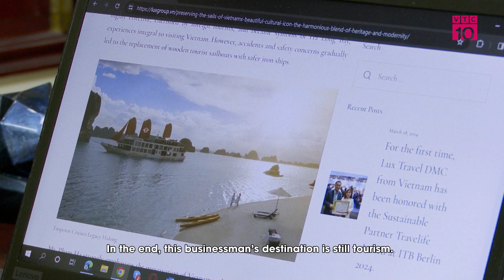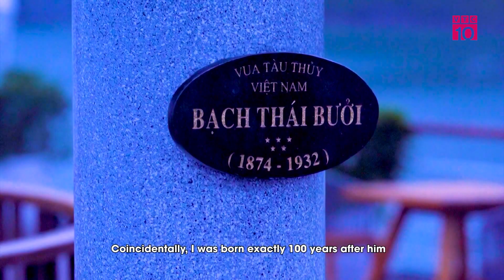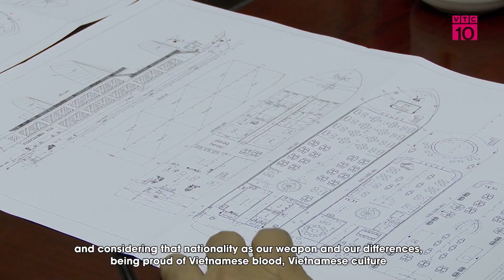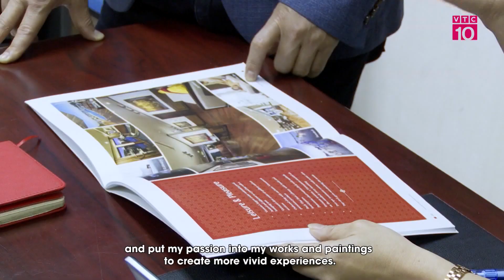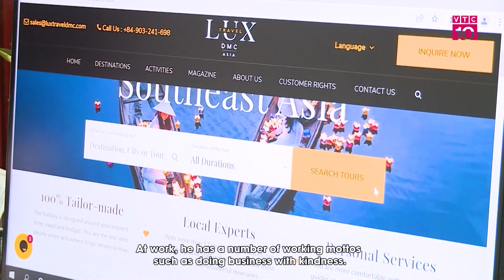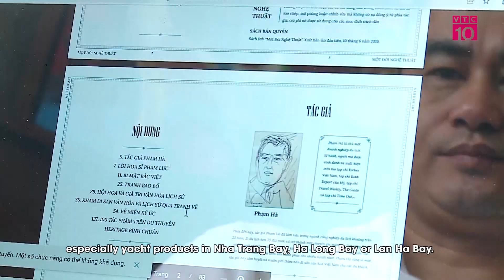Dr. Pham Ha, Founder and CEO LuxGroup Shares His Happiness and Success Story.